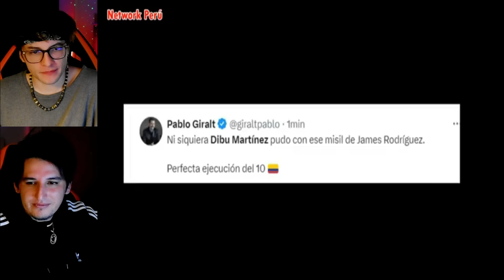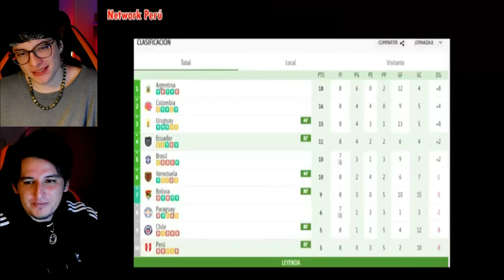MEJORES REACCIONES DE ARGENTINOS AL COLOMBIA 2-1 ARGENTINA CON SHOW DE JAMES RODRIGUEZ Y POLÉMICA?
ep1010/